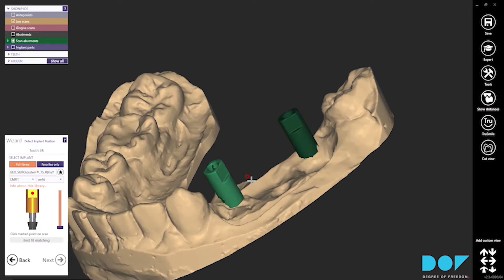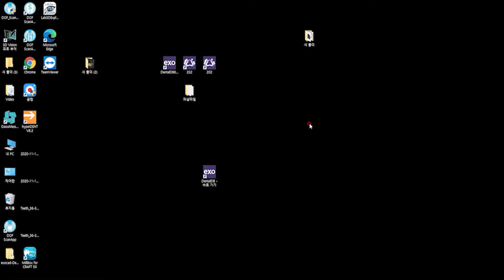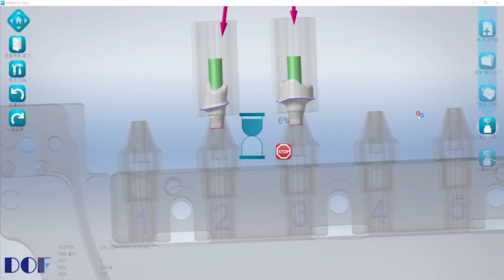Fresando la corona y el pilar a la vez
¿Conoce el fresado en un solo paso?
Todo lo que necesita es la fresadora CRAFT 5X de DOF para fresar la corona y el pilar a la vez.
Ya no necesita escanear el pilar.
Veámoslo en el video.